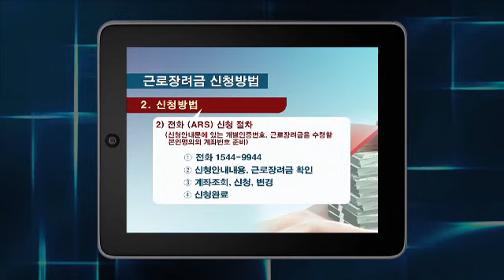근로장려금 신청 안내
5월은 근로장려금 신청의 달이죠.
해당 대상자는 오는 31일까지 신청을 마쳐야 올해 근로장려금을 놓치지 않고 받을 수 있는데요.
특히 올해부터는 세무서 방문 없이 휴대전화로도 근로장려금을 손쉽게 신청할 수 있습니다.
이밖에도 근로장려금 신청에 대한 자세한 내용.
NTS패드에서 확인해보겠습니다.